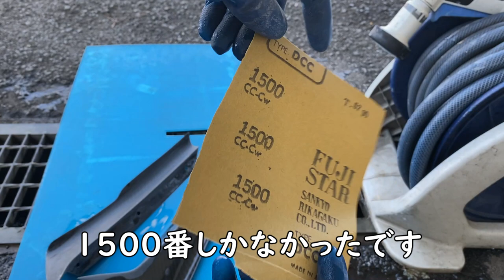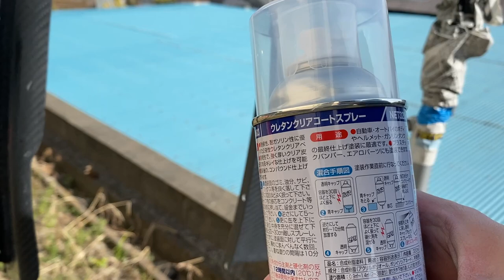素人がボロボロのカーボンを蘇らせます！ウレタンクリアー塗装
今回は車検でカナードを外したので
ボロボロになっていたカナードを再塗装して
蘇らせます！

今回使ったウレタンクリアーはこちら！
今回使ったシリコンリムーバー